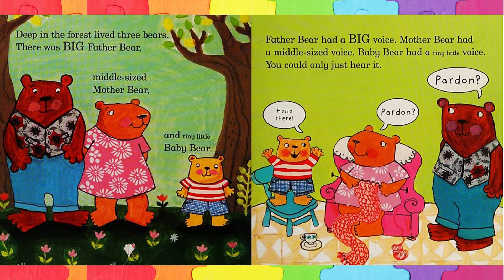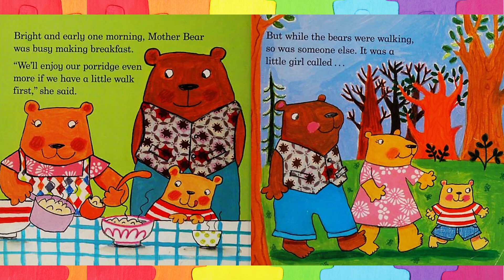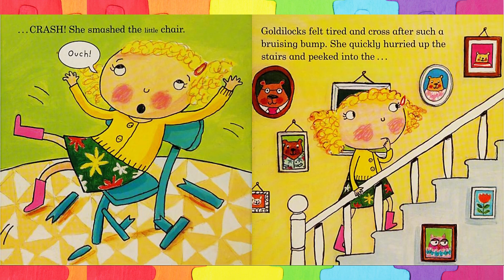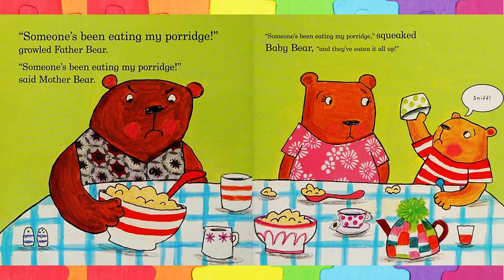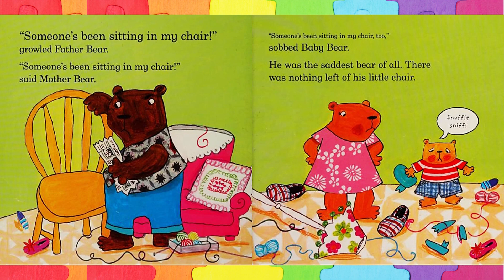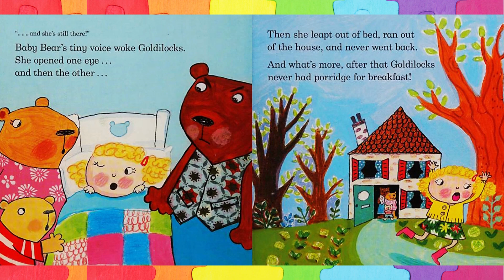🐻Goldilocks and the Three Bears┃Children's Books Read Aloud with Dixy's Storytime World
Follow the naughty Goldilocks into the house of the three bears, and see what happens when they come home and find her!

🧡Our Read Aloud Channel is  great for kids and adults and a great way to learn to read and love books. Children's book read aloud are a great way to learn English.

💥It is important to engage our kids in holding a book in their hands.Read Aloud videos are only there to bring kids attention to the amazing books which are available for them.

Start a home library for the kids by purchasing the books that you like.It's important to support the authors, illustrators, and publishers of these amazing book.
Links of the books read are available in this decription.

LEGAL STUFF!